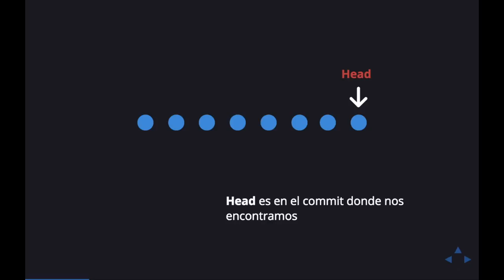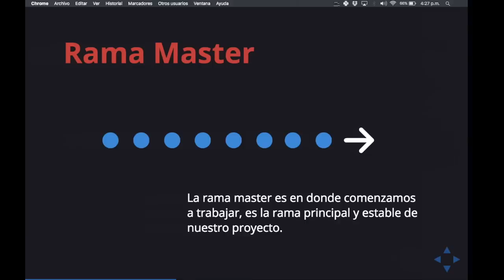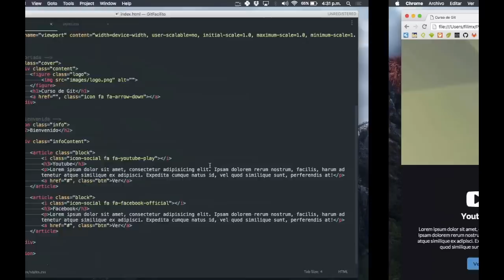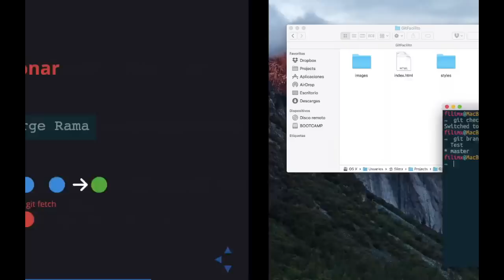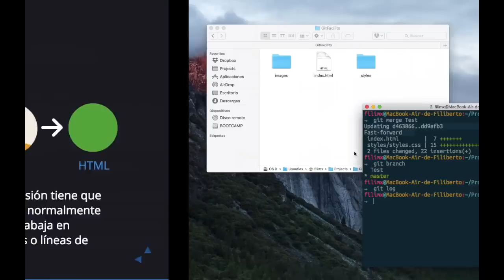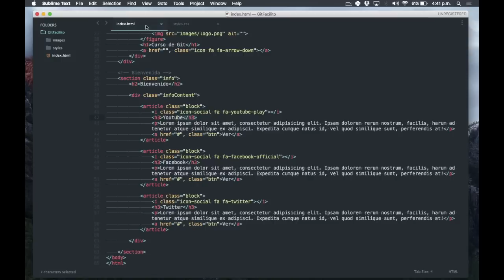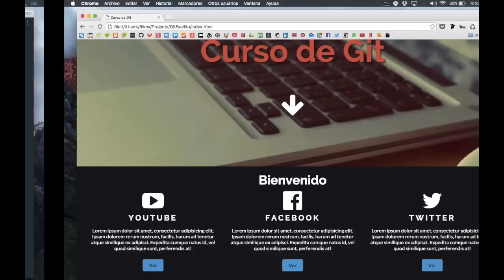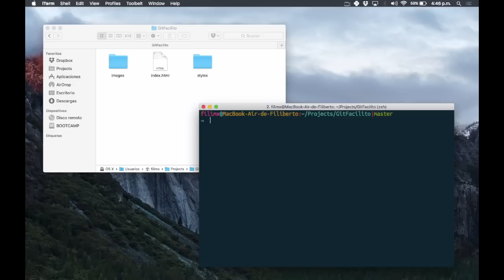4.- Curso Git - Ramas y Fusiones